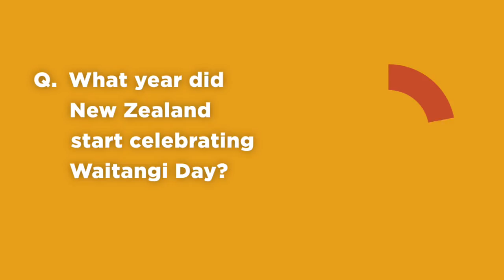Waitangi Day with Bella Vista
If you haven't yet planned a break, take full advantage of Waitangi Day and book a long weekend away. For the best rate always book direct with the motel on our